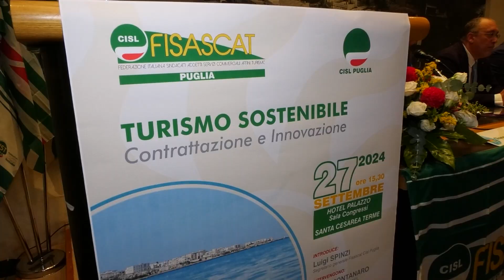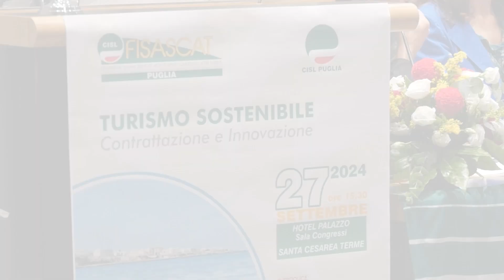FISASCAT CISL Puglia l'importanza della Sostenibilità e dell'Innovazione nel settore del Turismo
TURISMO SOSTENIBILE – CONTRATTAZIONE E INNOVAZIONE

La CISL Puglia e la FISASCAT CISL Puglia esplorano l'importanza della Sostenibilità e dell'Innovazione nel settore del Turismo

27 settembre: Giornata Mondiale del Turismo. Proprio in questa occasione si è tenuto il Consiglio Direttivo della Fisascat Cisl Puglia durante il quale si è svolta una Tavola Rotonda dedicata al tema cruciale del turismo sostenibile e dell'importanza della contrattazione collettiva per migliorare le condizioni lavorative dei professionisti di questo settore. Durante il dibattito, sono emersi temi centrali legati alla sostenibilità, che include non solo aspetti ambientali, ma anche economici e sociali.

“Il turismo rappresenta uno dei settori chiave per la Puglia, con oltre 16,3 milioni di presenze registrate nel 2023 e un significativo incremento degli arrivi internazionali (+22%)” – afferma il Segretario Generale Fisascat Cisl Puglia Luigi Spinzi. “Tuttavia, il turismo tradizionale spesso sfrutta le risorse naturali e le comunità locali. Per questo è importante far entrare in relazione il Turismo Sostenibile con i Diritti dei lavoratori attraverso la contrattazione collettiva, poiché il benessere collettivo è anche il benessere individuale.
Ci si deve impegnare per promuovere un turismo sostenibile che valorizzi il territorio e tuteli i lavoratori. Un percorso che può e che deve essere declinato attraverso la Formazione: gli Enti devono proporre percorsi formativi che diano la possibilità di crescita professionale e personale e i salariati, dall’altra parte, devono saper cogliere e sfruttare tali opportunità. Solo attraverso un dialogo costruttivo tra tutti gli attori coinvolti sarà possibile realizzare un modello di turismo che sia realmente sostenibile, inclusivo e capace di generare benefici a lungo termine per le comunità locali e per le imprese.”.

Le conclusioni sono state affidate al Segretario Generale Cisl Puglia Antonio Castellucci.
“L’economia del turismo pugliese in questi anni registra una crescita importante. Uno sviluppo soprattutto costiero ma anche forte del patrimonio artistico e culturale che ha potuto contare sugli interventi di sostegno e promozione della Regione.  Molto c’è ancora da fare in termini di programmazione e destagionalizzazione ma anche e in particolar modo per affrontare i problemi del mercato del lavoro, tra domanda e offerta di lavoro che s’intreccia strettamente con la tutela della dignità del lavoro e delle garanzie di stabilità. Troppo spesso in questo settore siamo di fronte a sfide come la precarietà dei rapporti di lavoro, una forte stagionalità e di basse retribuzioni. Consolidare questo settore significa anche favorire maggiori investimenti pubblici e privati nei trasporti per migliorare in tutta la regione i collegamenti aerei e ferroviari ma anche su gomma. A conferma di questo, nonostante le buone performance delle  presenze di turisti stranieri questi spesso scelgono di fermarsi nelle regioni del Centro e del Nord del Paese.
Alla Regione, agli assessori che oggi hanno partecipato all’iniziativa, alle associazioni professionali come Cisl Puglia chiediamo maggiori occasioni di confronto in una logica di partecipazione che può sicuramente migliorare le condizioni di sviluppo del comparto e delle condizioni di lavoro, garantendo così più occupazione di qualità e migliori prospettive di crescita. Possiamo e dobbiamo costruire insieme un percorso strutturato di formazione, competenze, contrattazione decentrata tutelando sempre più e meglio il lavoro e lo sviluppo della Puglia.”